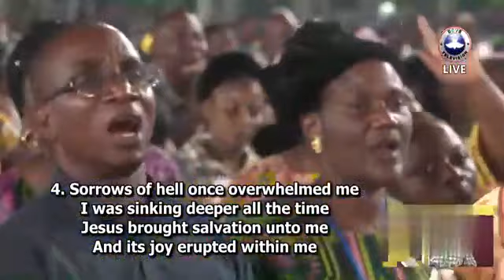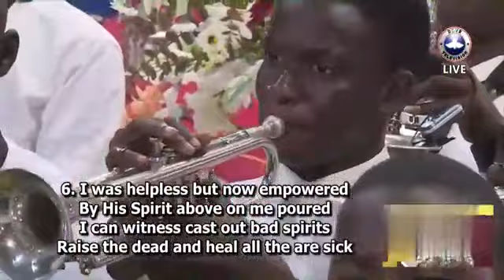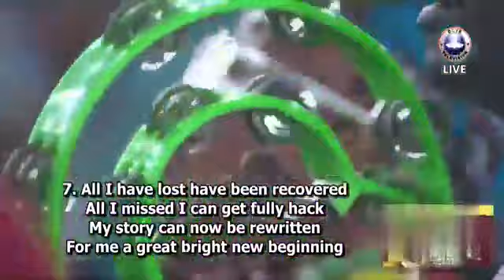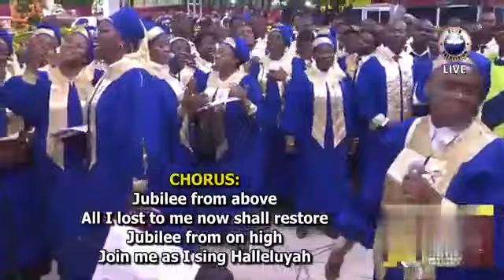RCCG 2022 ANNUAL CONVENTION AND 70TH ANNIVERSARY HYMN PERFECT JUBILEE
2022 RCCG Annual Convention and 70th Anniversary Special Hymns rendered by RCCG Mass Choir.

Theme: Perfect Jubilee

Composed by Pastor E.A. Adeboye

Credit - Dove Television